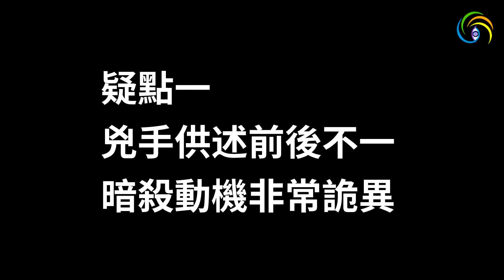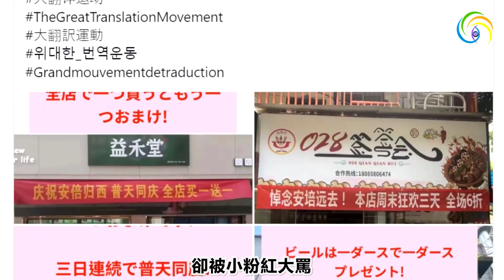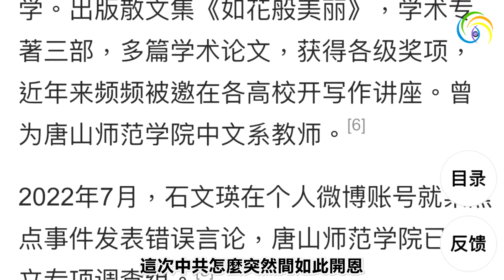🔥🔥安倍遇刺、鬼影憧憧❗再度深挖幕後黑手❗【抓緊看，此視頻可能又被封殺】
第三隻眼睛(主頻道) :
第三隻眼睛(粵語版) :
第三隻眼睛​​​​​​​​​(奇聞版) :
免翻牆鏈接：
第三隻眼睛(官方safechat)